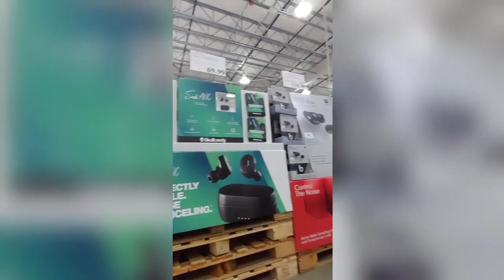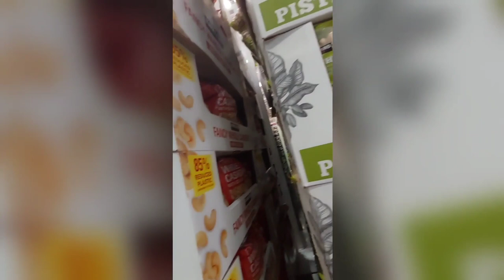Costco Wholesale | Elk Grove, California